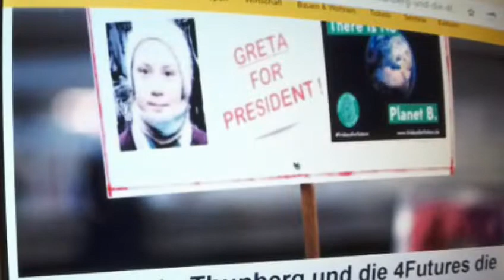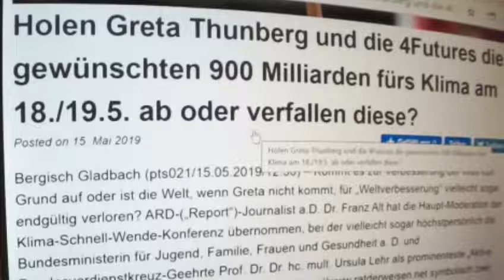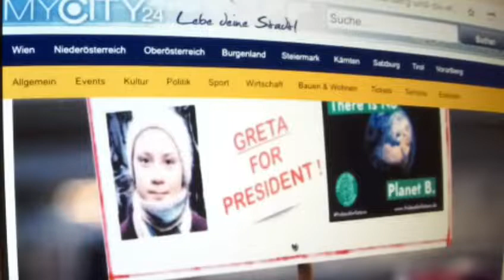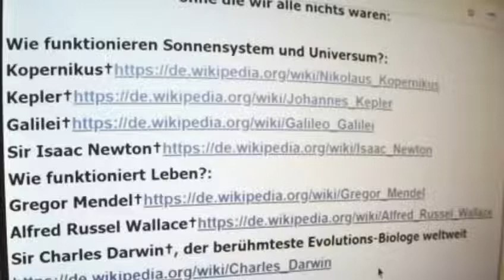Greta Thunberg 39 Fridays for Future Luisa Neubauer & Co. verhindern Klimaschutz Kohlestopp 2026 usw